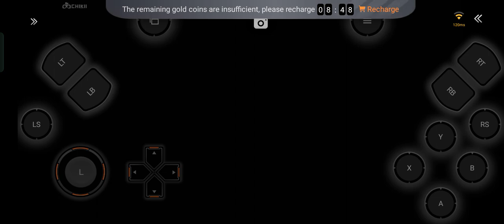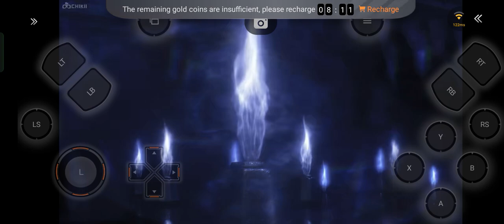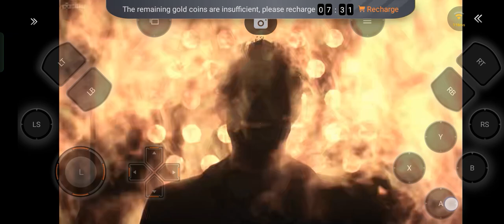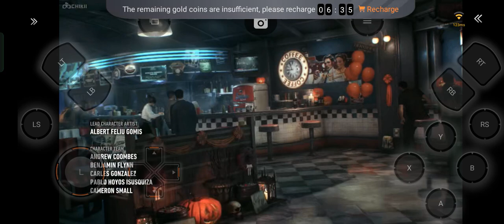original new Batman game 🎮 warning only for play video Batman lover 😉 part 1